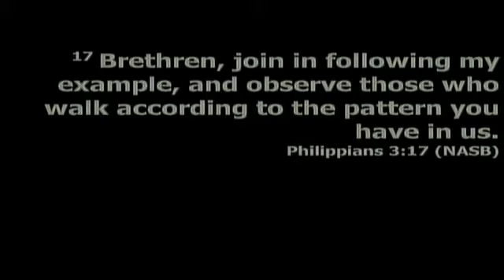2018/03/10 Being and Following Godly Examples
2018 Men's Fellowship Breakfast. Speaker: Greg Pickle. Philippians 3:17-17.